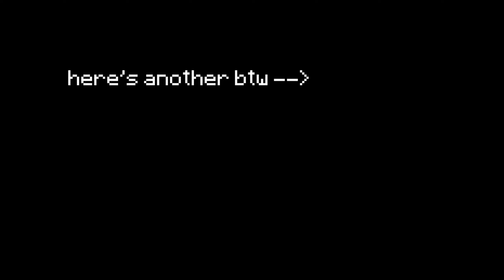The 3 New BEST 16x Bedwars Texture Packs (1.8.9) | FPS Boost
Here are today's top 3 16x bedwars texture packs that I think you all will love!

sub + like or a cow will lick ur bum

| Open Description |

server: hypixel

enjoy:   The 3 New BEST 16x Bedwars Texture Packs (1.8.9) | FPS Boost

subs: 2,317